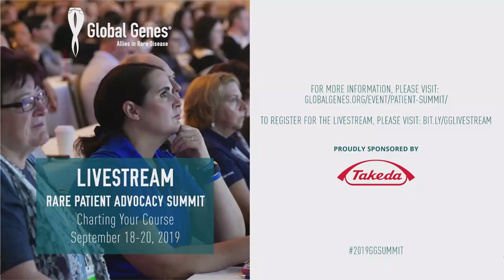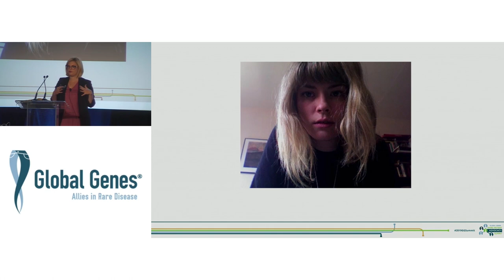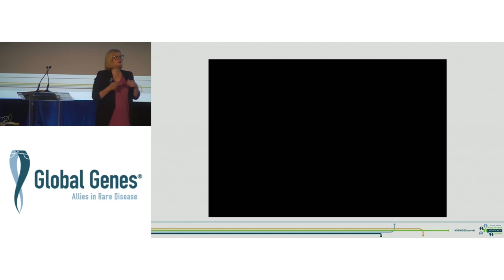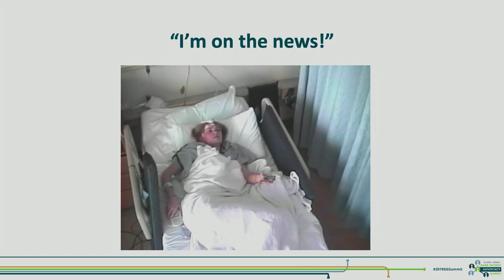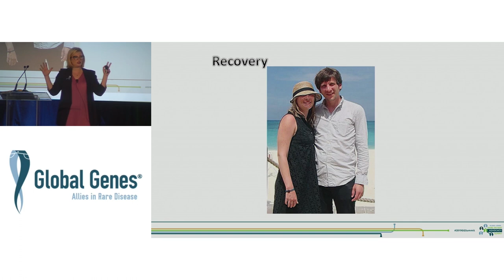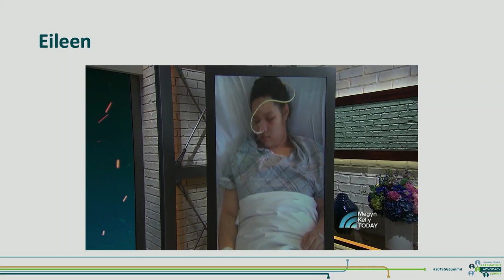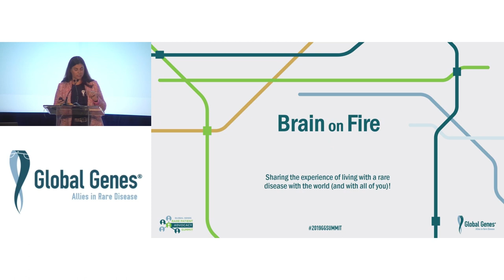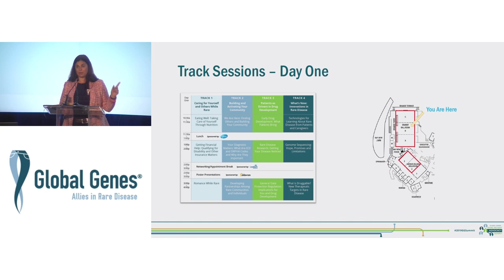Welcome and Keynote with Susannah Cahalan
With exquisite detail and raw honesty, Susannah Cahalan reveals her personal journey from a promising young writer with a clean bill of health to a restrained hospital patient descending into madness. Employing her award-winning journalistic skill, Cahalan uncovers valuable insight into the human brain and incites important discussion around mental illness and the power of human resilience as she brings audiences into her battle to regain her mind, body and self.

For more information and support visit globalgenes.org.